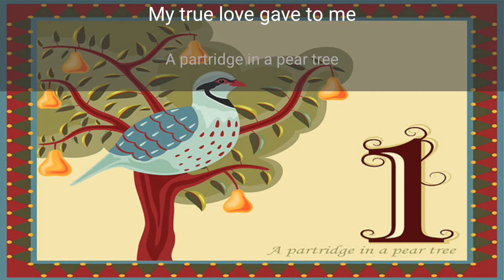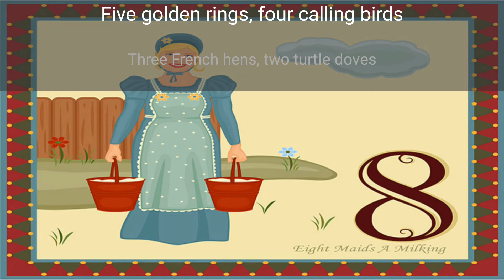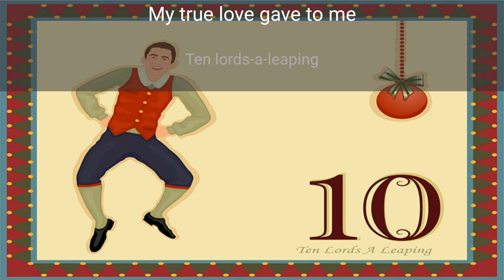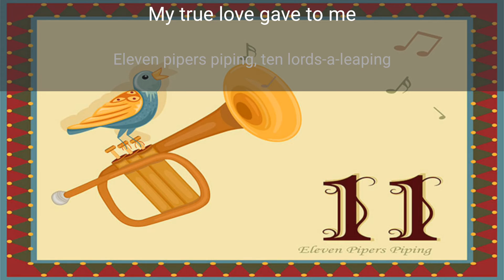Twelve days of Christmas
Hurry up! Listen to your favorite Christmas songs and fill the Christmas atmosphere with magic carol of our app.